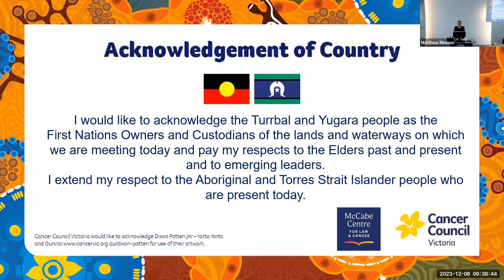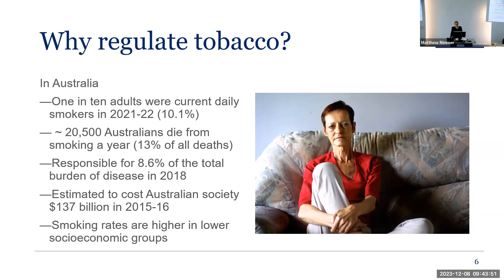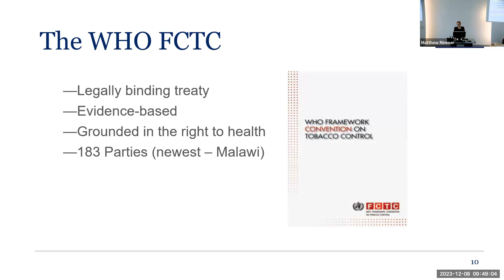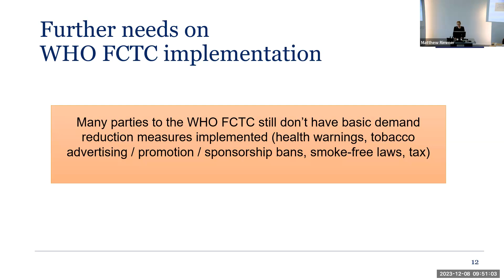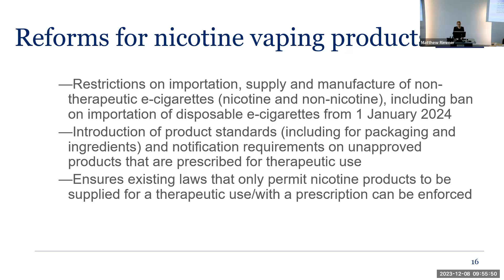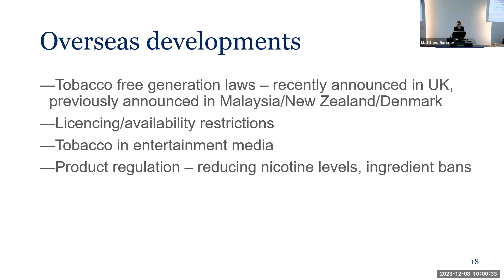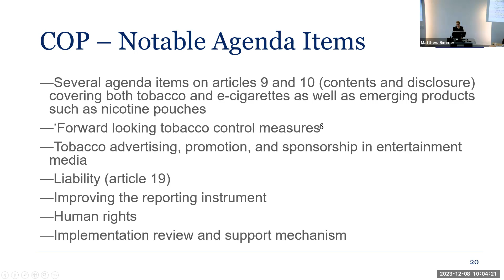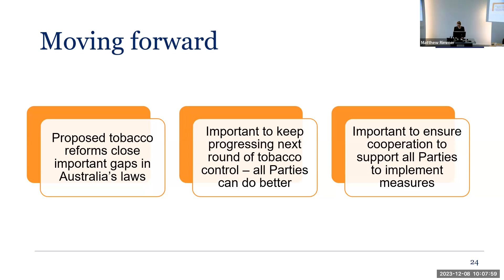Strengthening WHO FCTC Implementation in Australia and Beyond: Where to Next? Hayley Jones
Australian Centre for Health Law Research
QUT Faculty of Business and Law

Intellectual Property and Public Health: Symposium

The Gibson Room, Level 10, Z Block, Gardens Point, QUT
Friday, the 8th December 2023

Strengthening WHO FCTC Implementation in Australia and Beyond: Where to Next?
Hayley Jones, McCabe Centre for Law & Cancer

Abstract

Recent Australian government announcements have shown an ambition to reinstate Australia as a world leader in tobacco control. Reforms proposed include streamlining Australian tobacco control measures and introducing new measures to strengthen implementation of the WHO Framework Convention on Tobacco Control (WHO FCTC). The growing challenge of e-cigarettes is also being targeted, with further restrictions announced to limit sales and advertising and entrench the prescription model. Current data showing increases in Australian youth smoking and e-cigarette usage, suggests that these reforms are timely.

Against a backdrop of continuing tobacco industry interference and ever-evolving new nicotine products, there has been insufficient progress globally on implementing the WHO FCTC and in delivering the target of a 30% reduction in smoking prevalence by 2030. While implementation is particularly poor in some countries, other countries, such as New Zealand and Malaysia, are taking a new approach and looking to phase out sales of tobacco altogether for younger generations. This presentation will look at the new Australian tobacco control reforms in context of global efforts to accelerate reductions in tobacco consumption, and will draw on reflections from the Tenth Session of Conference of the Parties to the WHO FCTC in November 2023.

Biography

Hayley Jones is Director of the McCabe Centre for Law & Cancer, a joint initiative of Cancer Council Victoria, the Union for International Cancer Control and Cancer Council Australia. Hayley leads the McCabe Centre team based in Australia, Fiji, Kenya, New Zealand and the Philippines. Through world-leading research and training programs, the McCabe Centre empowers individuals, organisations and governments to use law to prevent cancer and other noncommunicable diseases, and to advance equitable health care for all people. Hayley leads the McCabe Centre's work as the WHO Framework Convention on Tobacco Control Knowledge Hub on Legal Challenges. She is Director of the WHO Collaborating Centre of Law and Noncommunicable Disease and Co-Chair of the Executive Committee for the Australian Network of WHO Collaborating Centres. Dual-qualified as a lawyer in Australia and England, Hayley's background includes legal initiatives supporting access to justice, health and education for children, migrants and people living in poverty, focused on ensuring no one is left behind.